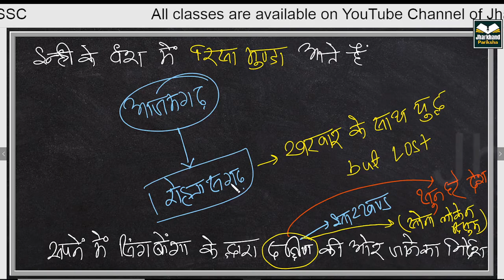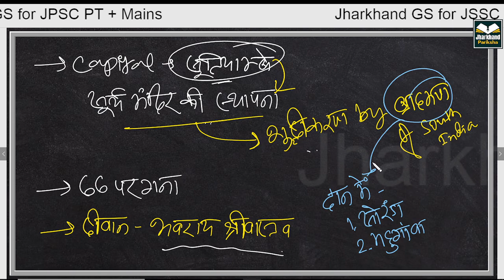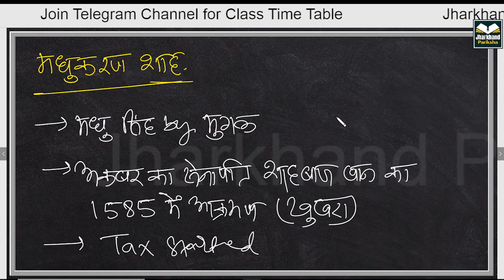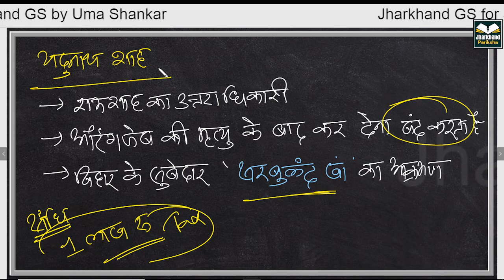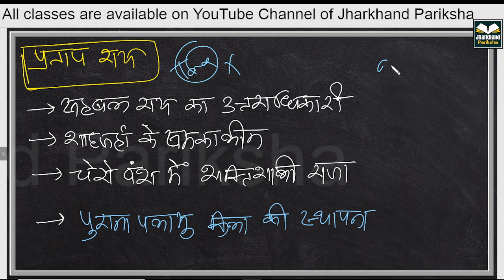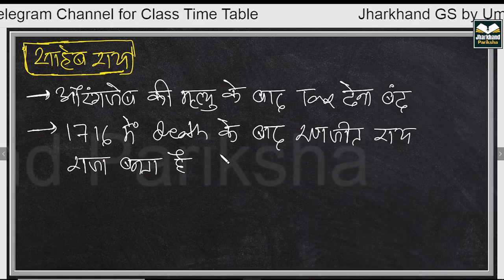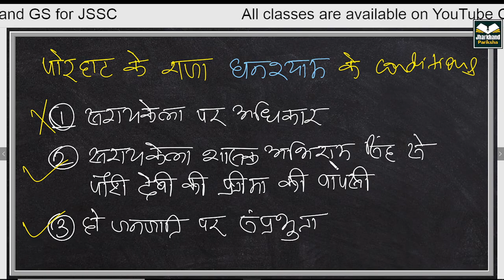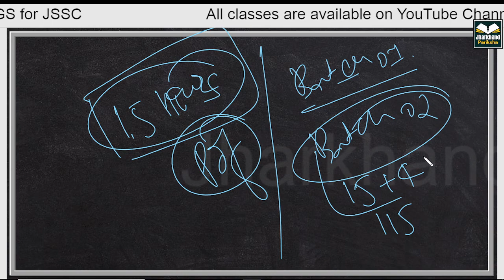Jharkhand Regional Dynasty Complete | Jharkhand GS | JPSC | JSSC | Jharkhand Pariksha | Uma Shankar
Jharkhand GS Full Syllabus Test  with Explanation Lecture Video

Payment Link for Batch 02
To Join Jharkhand GS Full Syllabus Test, Please Pay Course Fee ₹115 using

You can send Screenshot of Payment to the Number 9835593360
or wait for 24 hours You will get Invitation  Link in Your Whatsapp Number, You will be Enrolled only after payment

Jharkhand and Static GK Daily Topic wise Test
[FREE FOR ALL]